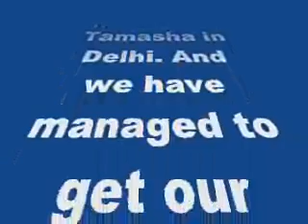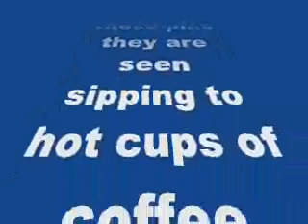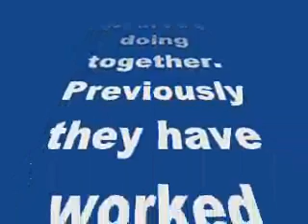Leaked: Ranbir Kapoor and Deepika Padukone enjoy during the shoot of Tamasha in Delhi-review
Leaked: Ranbir Kapoor and Deepika Padukone enjoy during the shoot of Tamasha in Delhi

This Imtiaz Ali film is becoming grander day by day…
Ranbir Kapoor and Deepika Padukone have just started shooting the second schedule of Imtiaz Ali’s Tamasha in Delhi. And we have managed to get our hands on some of the images of the ex-couple from the sets of the movie. It seems that they duo are shooting on a late night shift. In these pics they are seen sipping to hot cups of coffee amidst shoot and also hanging out on the balcony. It definitely is a chilly night at the capital city.
Before this they completed the shooting of the first schedule in Corsica. The shoot, which took place last July, looks mesmerizing in this beautiful city from Southern France.
The movie will be the third movie that the ex-couple Deepika and Ranbir would be doing together. Previously they have worked together in Yeh Jawani Hai Deewani and Bachna Ae Haseeno. This will also be Ranbir’s second association with superhit director Imtiaz Ali. They worked before in Rockstar, which has become a cult film on the present day.
This movie is all set to release this December and is expected to break all records. So go ahead BollywoodLifers, have a look at these pics from the shooting and let us know what you think of the same.